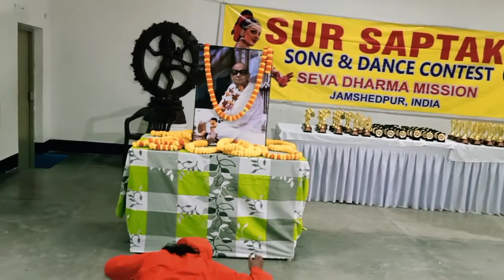PRIZE DISTRIBUTION SESSION OF SURSAPTAK SONG CONTEST HELD AT JAMSHEDPUR ORGANISED BY SDM